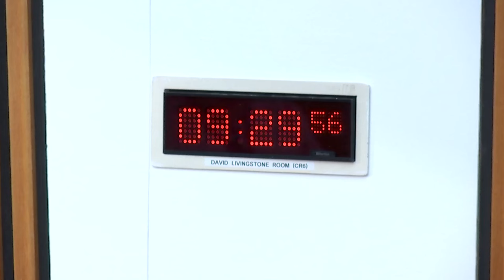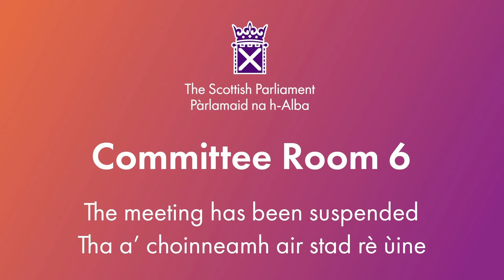Criminal Justice Committee - 15 May 2024